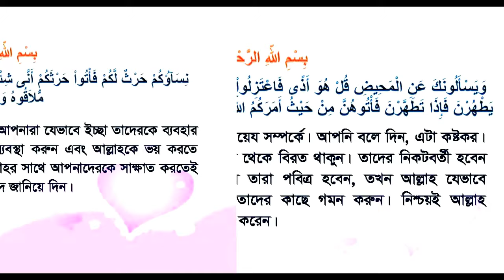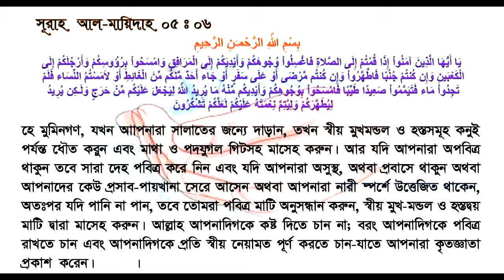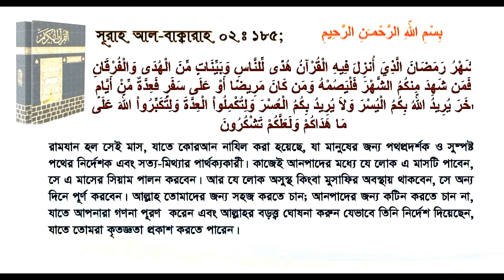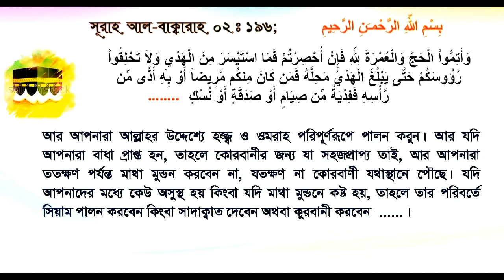হায়েয (ঋতু), পবিত্রতা, সালাতি গোসল, মাটি মাসেহ, রোজা, সালাতের পূর্বশর্ত, হাজ্জের হাদিয়া নিয়ে আলোচনা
[02:222] আর তোমার কাছে জিজ্ঞেস করে হায়েয (ঋতু) সম্পর্কে। বলে দাও, এটা অশুচি। কাজেই তোমরা হায়েয অবস্থায় স্ত্রীগমন থেকে বিরত থাক। তখন পর্যন্ত তাদের নিকটবর্তী হবে না, যতক্ষণ না তারা পবিত্র হয়ে যায়। যখন উত্তম রূপে পরিশুদ্ধ হয়ে যাবে, তখন গমন কর তাদের কাছে, যেভাবে আল্লাহ তোমাদেরকে হুকুম দিয়েছেন। নিশ্চয়ই আল্লাহ তওবাকারী এবং অপবিত্রতা থেকে যারা বেঁচে থাকে তাদেরকে পছন্দ করেন।